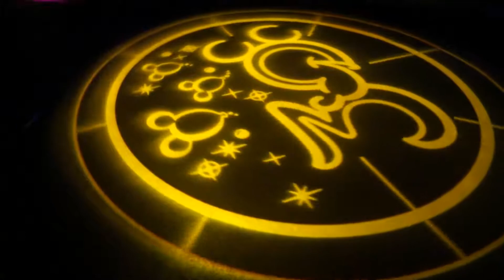2013 11 28 2 DeepDisney TV